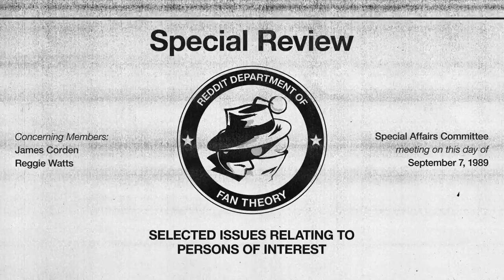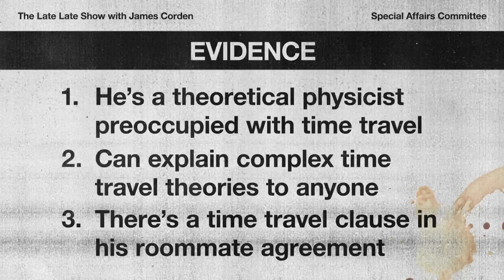Iain Armitage Reacts to Sheldon Cooper Fan Theories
While backstage at The Late Late Show, Iain Armitage, star of 'Young Sheldon,' gives his take on funny fan theories from Reddit about Sheldon Cooper and 'The Big Bang Theory.'